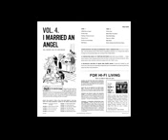music for angles